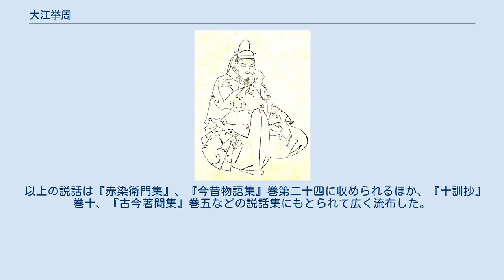大江挙周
大江 挙周（おおえ の たかちか）は、平安時代中期の貴族。
式部大輔・大江匡衡の子。
官位は正四位下・式部大輔。
 父・匡衡と同様に紀伝道に進み、文章得業生を経て、長保3年（1001年）対策に及第。
なお、『本朝文粋』には対策の答案が採録されている。
寛弘3年（1006年）一条天皇の東三条殿行幸の際に父・匡衡に従った挙周が作った文が評価されて六位蔵人に任ぜられた。
 寛弘5年（1008年）ごろ巡爵により従五位下・筑前権守に叙任される。
三条朝に入ると、春宮・敦成親王の東宮学士に任ぜられ、長和3年（1014年）敦成親王の御読書始の御博士役を務めた。
 長和5年（1016年）敦成親王の践祚（後一条天皇）に伴って従四位下に叙せられる。
後一条朝では侍読や文章博士を務めて正四位下・式部権大輔に至った。
また、地方官として、和泉守・三河守・丹後守を兼帯した。
 後冷泉朝初頭の永承元年（1046年）6月卒去。
臨終に際して、自らの学者としての生涯に満足していると語り、絶命のとき瑞相が出現したという（『続本朝往生伝』）。
 挙周の出世が伸び悩んでいる時に、母の赤染衛門は藤原道長の妻倫子に歌を送った。
 頭の雪＝自分の白髪とかけ、年老いつつも息子を案じる母の心を詠んだ歌であるという。
 道長はこの歌を見て同情の心が湧き、挙周は和泉国国司に任じられた。
だが挙周は国司赴任中に病にかかってしまった。
挙周の病は重くなる一方であったので、赤染衛門は京から急いでかけつけ、住吉神社で息子の治癒を祈願した。
御幣には一首の歌が添えられていた。
 自分の命を捧げても惜しくはないので、息子だけは助けてほしいという歌であった。
やがて挙周の病は全快したが、母の行動を伝え聞いた挙周は同じように住吉神社に赴き、「母が死んでは生きてはいけないので、母が捧げた命は自分の命で補ってほしい」と祈ったという。
 以上の説話は『赤染衛門集』、『今昔物語集』巻第二十四に収められるほか、『十訓抄』巻十、『古今著聞集』巻五などの説話集にもとられて広く流布した。
（本記事の歌は『今昔物語集』の本文による。）